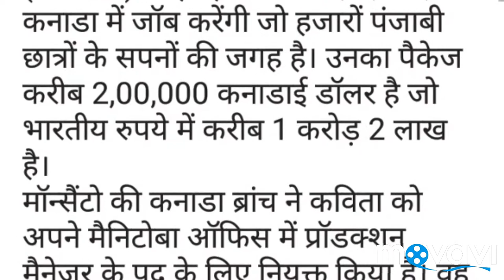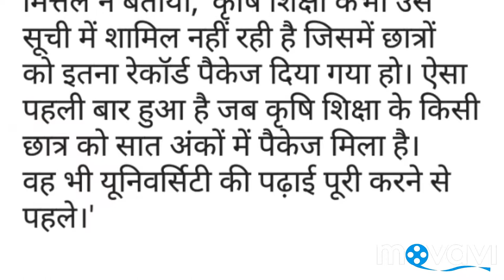Agriculture Student's package of 10 million